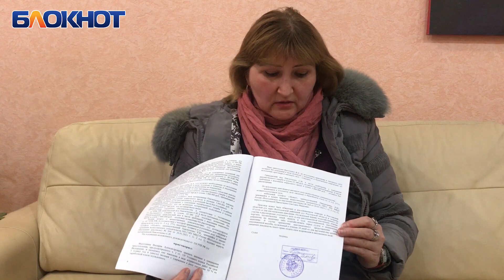Волгодонец три года «разводил» на деньги напарника с фейковой страницы девушки